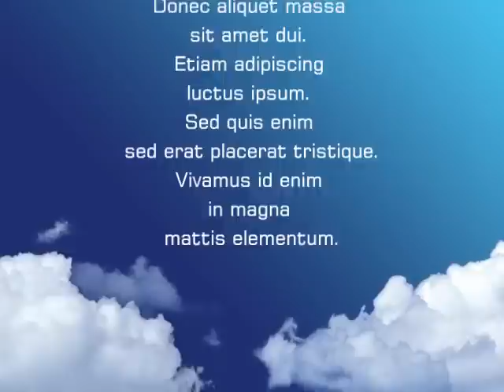lilly, dibbit and timmy at the park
buffalobully1's video